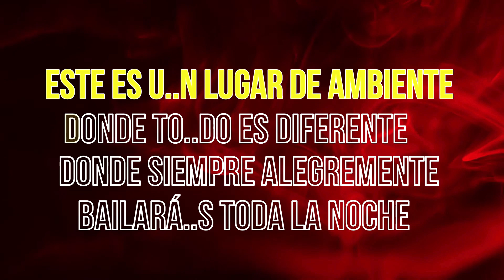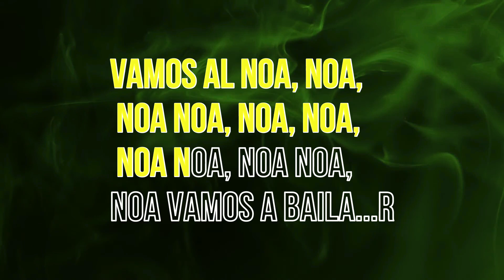Juan Gabriel - El noa noa (KARAOKE)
El gran Juan Gabriel y el tema "El noa noa" ahora en versión karaoke.